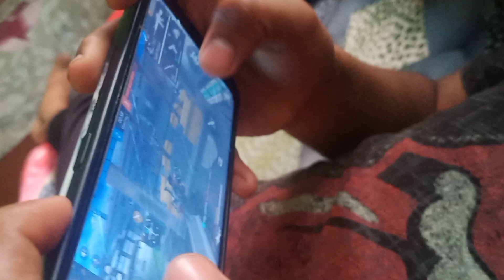ऋषिकेश में गरमा गरम चाय और पकोड़ी का आनंद 😊 ( Enjoy hot tea and pakodi in Rishikesh )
hit likes.

lots of  ❤️